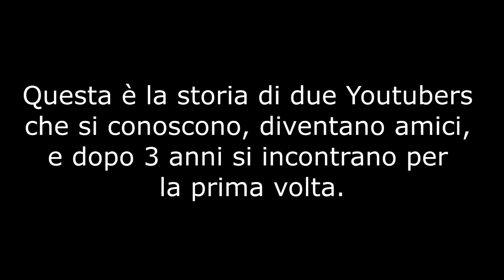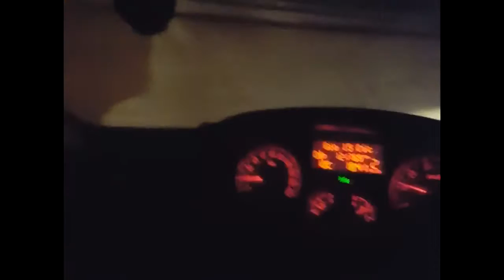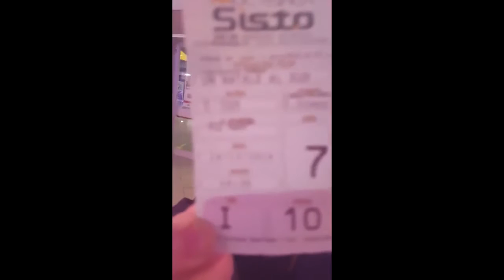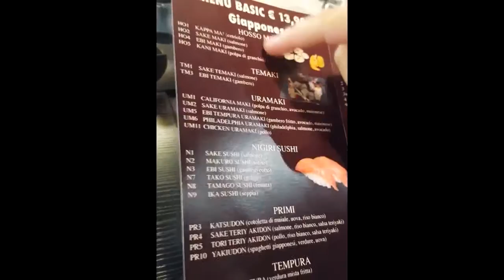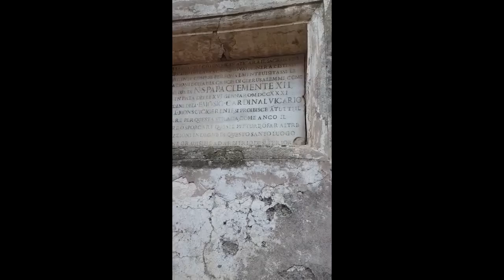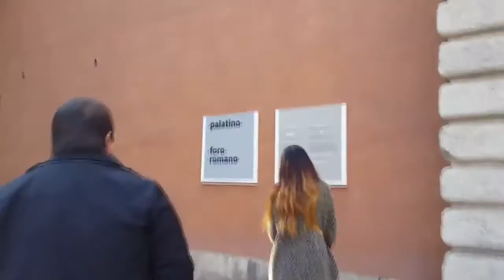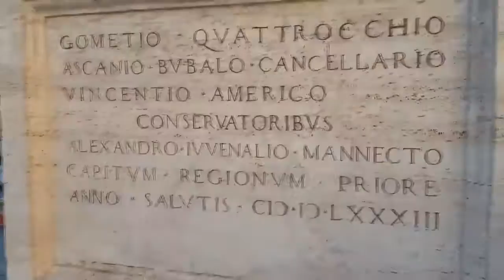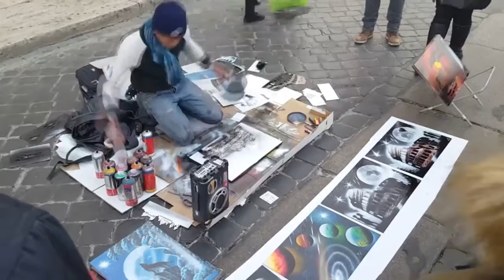ROMA! | In Viaggio con Franks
Un viaggio nella città Eterna.